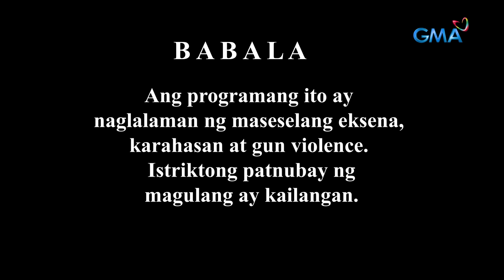Black Rider: Ang pagkawala ng alaala ni Bane! (Full Episode 162 - Part 1/3)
Aired (June 20, 2024): Sa paggising ni Bane (Yassi Pressman) ay wala na siyang maalala noong gabi ng kasal ni Paeng (Matteo Guidicelli) pati na rin ang kanyang ibang alaala.

Watch the latest episodes of 'Black Rider’ weekdays at 8:05 PM on GMA Primetime Telebabad, starring Ruru Madrid, Yassi Pressman, Matteo Guidicelli, Jon Lucas, Raymond Bagatsing, Rio Locsin, Herlene Budol, and Angeli Khang.